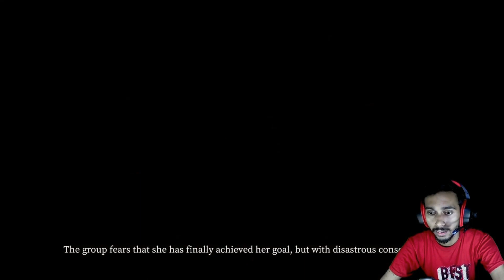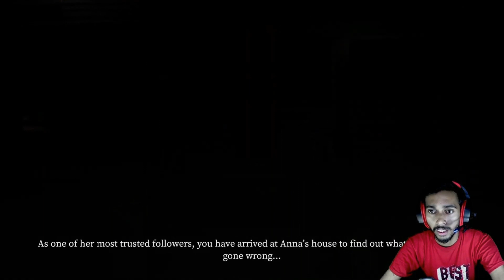devour Horror Gameplay || DEVOUR BURN HER TOGETHER || Mujhe Bhutiya Ghar Pe Mila Hey Girlfriend .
devour Horror Gameplay || DEVOUR BURN HER TOGETHER || Bhutiya Ghar Pe Girlfriend Mila Hey.

HAVE YOU GOT NERVES OF STEEL?

2-4 player online co-op

Take control of up to 4 cult members in this unique online co-op experience where you must work together to stop Anna, a possessed cult leader dead set on taking you to hell with her.

For hardcore players only. In this mode, you'll be doing all the screaming yourself.